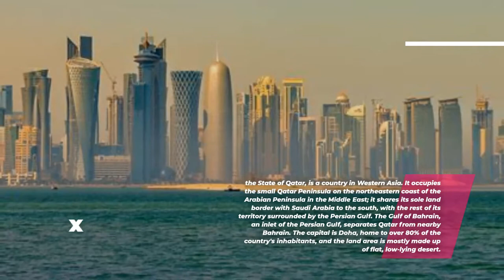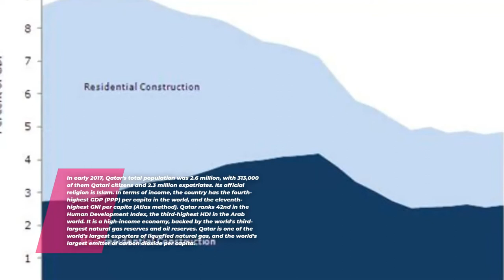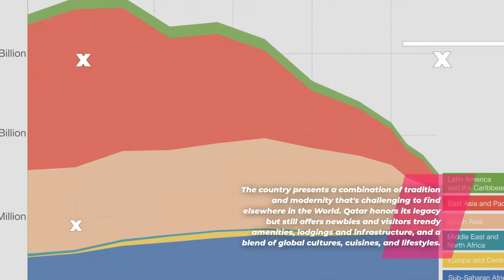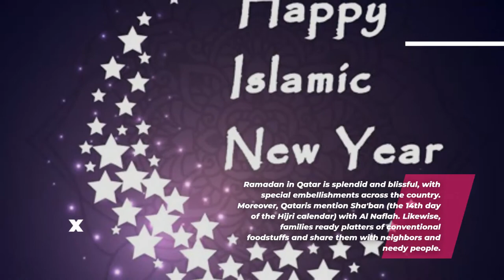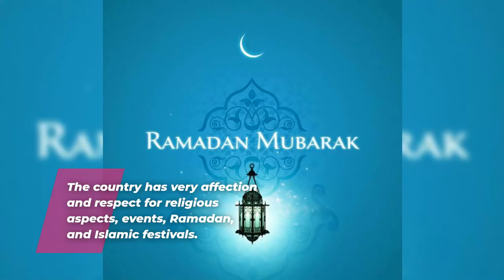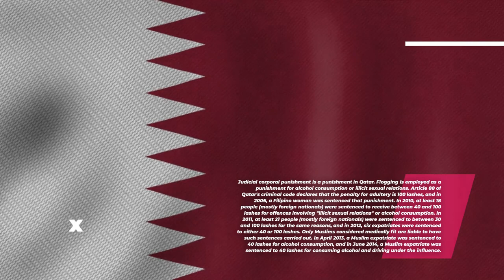Qatar - in the spotlight of the world cup - things you should know about Qatar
With a fast-expanding population and substantial economic growth over the past decade, a reliable and extensive transportation network is becoming increasingly necessary within Qatar. So far the government, the primary transport developer, has done well in terms of keeping up with the demand for new transportation options. In 2008 the Public Works Authority (Ashghal), one of the bodies that oversees infrastructure development, underwent a major reorganisation in order to streamline and modernise the authority in preparation for major project expansions across all segments in the near future. Ashghal works in tandem with the Urban Planning and Development Authority (UPDA), the body that designed the transportation master plan, instituted in March 2006 and running to 2025.
As driving is the primary mode of transport in Qatar, the road network is a major focus of the plan. Project highlights in this segment include the multibillion-dollar Doha Expressway and the Qatar Bahrain Causeway, which would connect Qatar to Bahrain and Saudi Arabia.
Qatar Airways Airbus A380, Qatar Airways, one of the world's largest airlines, links over 150 international destinations from its base in Doha.
Mass-transit options, such as a Doha metro, light-rail system and more extensive bus networks, are also under development to ease road congestion. In addition, the railway system is being significantly expanded and could eventually form an integral part of a GCC-wide network linking all the Arab states of the Persian Gulf. The airport, too, is expanding capacity to keep up with rising visitor numbers.

Hamad International Airport is the international airport of Doha. In 2014, it replaced the former Doha International Airport as Qatar's principal airport. In 2016, the airport was named the 50th busiest airport in the world by passenger traffic, serving 37,283,987 passengers, a 20.2% increase from 2015.